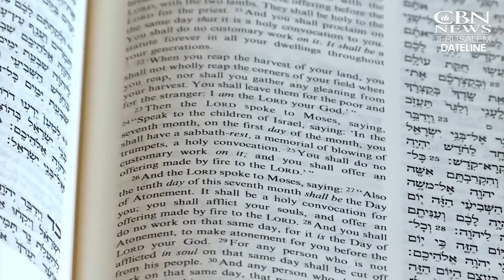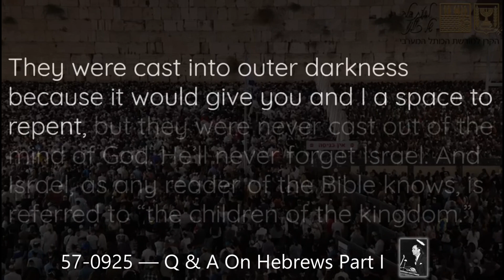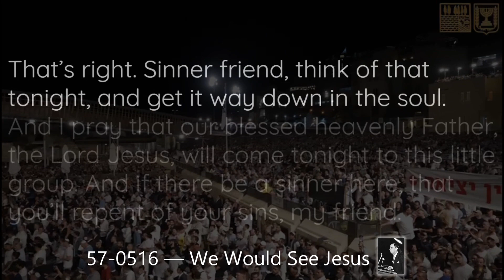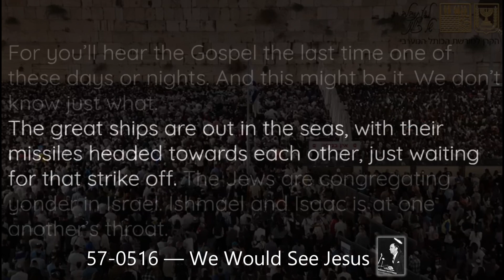Jews congregate in Jerusalem on the eve of Rosh Hashana to welcome the Jewish new year 5784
Jews congregate the western wall in Jerusalem on the eve of Rosh Hashana towards Yom Kippur.

The nation of Israel is celebrating the fall feasts, a special season of biblical holidays. These annual holy days begin with Rosh Hashanah, the Jewish New Year, and include Yom Kippur, the Day of Atonement.
Yet, there's more to this season and the Bible points the way.
Rosh Hashanah literally means "the head of the year," the New Year, and biblically it's much more than that.
In the Book of Leviticus, it's called Yom Hateruah, the day of the blowing of trumpets or ram's horns – the Judgment Day.

The following quotes from William Branham are used in this video highlighting the significance of Israel in God's timepiece

Now, “And the children of the kingdom,” as was asked here. The children of the kingdom are the Jews, and they were cast into outer darkness. And they—they have been cast into outer darkness, and they’ve went through the time of the weeping and wailing and gnashing of teeth. They were cast into outer darkness because it would give you and I a space to repent, but they were never cast out of the mind of God. He’ll never forget Israel. And Israel, as any reader of the Bible knows, is referred to “the children of the kingdom.” See, it’s the kingdom, the promise. In other words, God dealing with the nation, when He dealt with Israel, which is the children of the kingdom.
35 Now, you remember, He said there, “And Abraham and Isaac and Jacob,” in one place, “would come and set into the kingdom at the end time.” See, and that Abraham, Isaac and Jacob would be in the kingdom; they were, they were the kingdom blessing people.
    57-0925 — Questions And Answers On Hebrews Part I

28 We’re at the end. And the judgments of God is at hand, when this entire world could be annihilated two or three minutes. That’s right. Sinner friend, think of that tonight, and get it way down in the soul. And I pray that our blessed heavenly Father, the Lord Jesus, will come tonight to this little group. And if there be a sinner here, that you’ll repent of your sins, my friend. For you’ll hear the Gospel the last time one of these days or nights. And this might be it. We don’t know just what. The great ships are out in the seas, with their missiles headed towards each other, just waiting for that strike off. The Jews are congregating yonder in Israel. Ishmael and Isaac is at one another’s throat. Everything the Scripture said to be fulfilled is now at hand. The Gospel has been preached. Oh, yes. Christ is vindicated. The Gentile days is finished. We’re washing up right now.
    57-0516 — We Would See Jesus